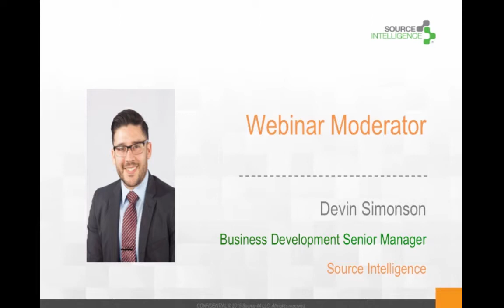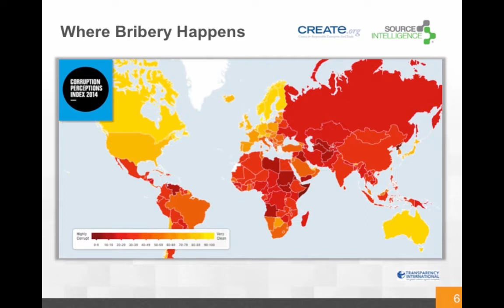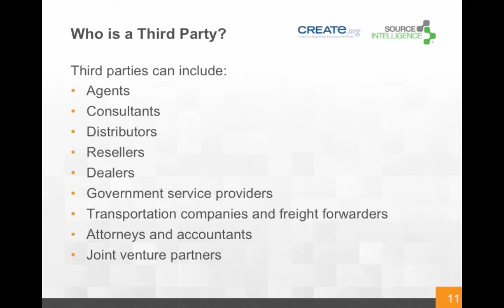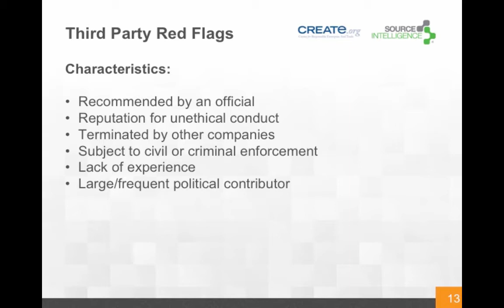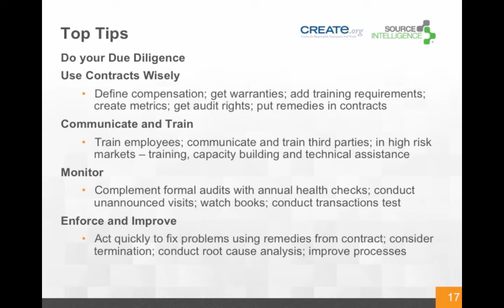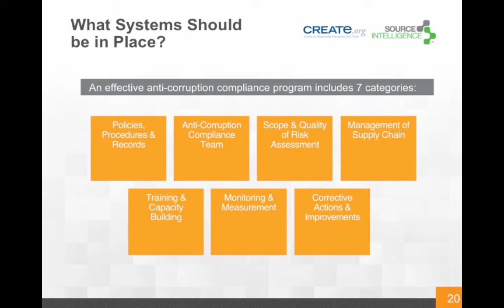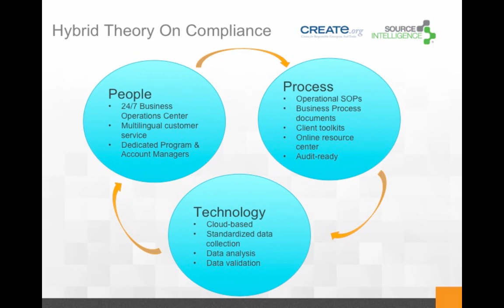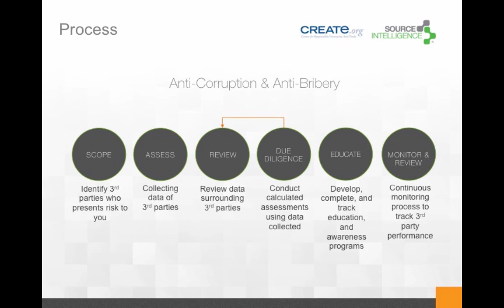Anti-Corruption and Third Parties: Pitfalls and Best Practices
Align people, processes, and technology with our webinar on examining the pitfalls and best practices of anti-corruption in third parties.